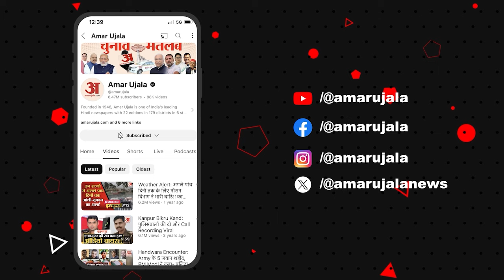Lok Sabha Elections 2024 : शिक्षा और विकास के मुद्दे पर Morena के लाेगाें ने रखी अपनी राय।